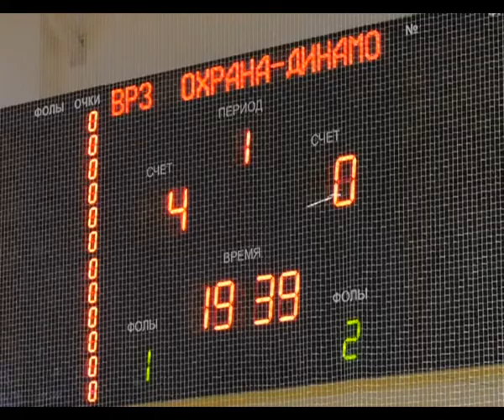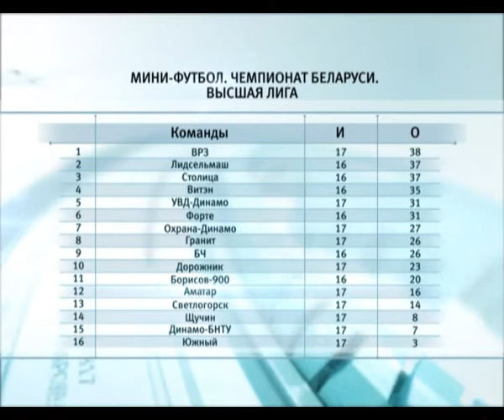Спортивное обозрение 05 02 2018